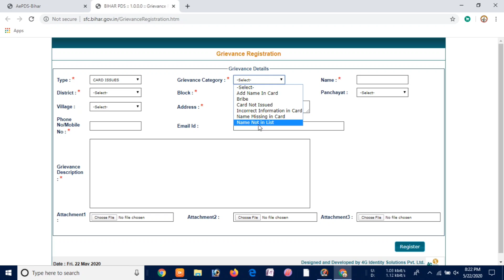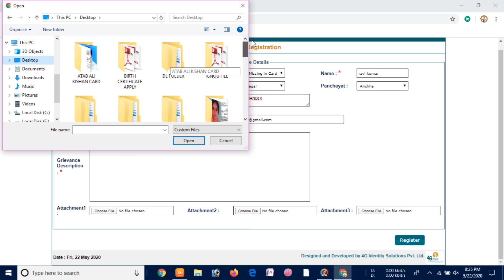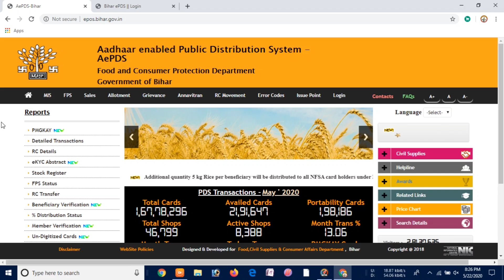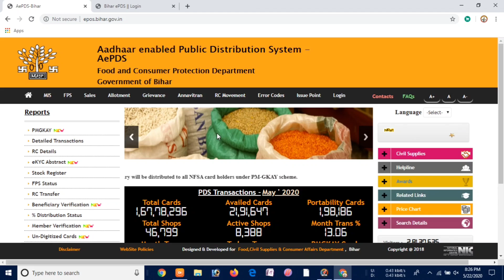Ration card correction or update online 2020 ! Ration Card kaise sudhar kare online apne mobile se!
"Informative Universe"
In this video I have discussed about Ration card correction or update online 2020 ! Ration Card kaise sudhar kare online apne mobile se!
Direct link for all State-

AMAZON SHOPPING LINKS-
1.Mummy Poko pants Diapers-

2. Facial kits-
Topics Cover-
Ration card online correction in hindi,
Ration card online update,
Ration name change online,
Ration card address change online,
add new name in ration card,
My Gears-

1.Redmi Note 8

2.Boya By-M1 mic-

Social sites Link.
1. Instagram

3.Telegram..